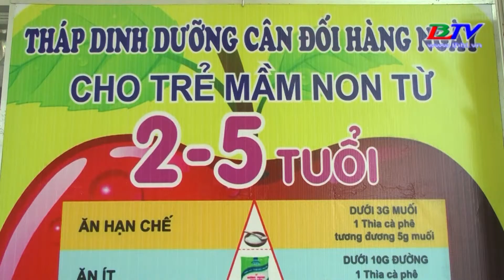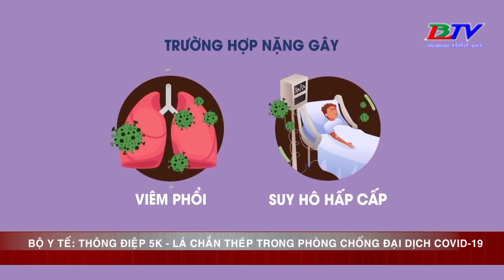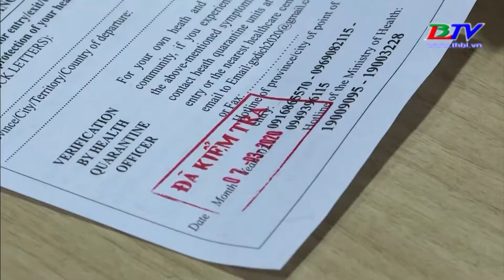Bản tin phòng chống Covid-19 - 08-9-2020